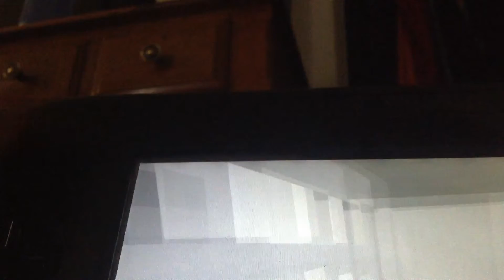JamesES8's world! Pt.1